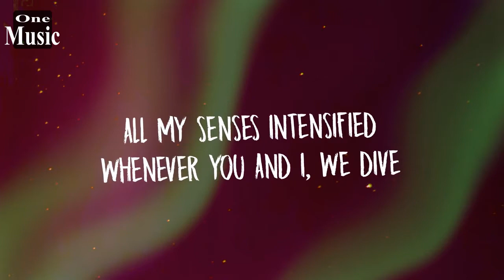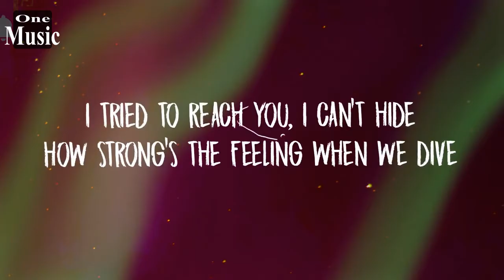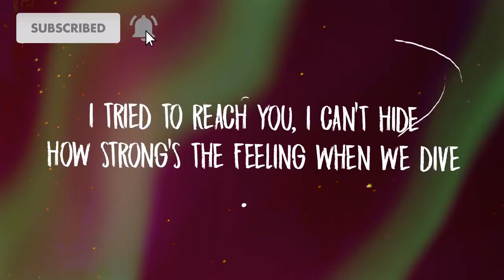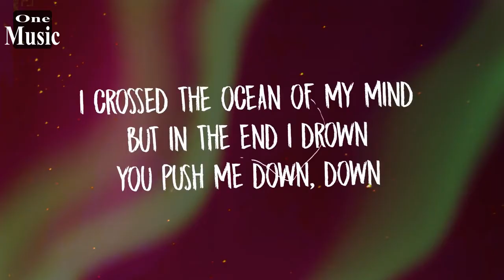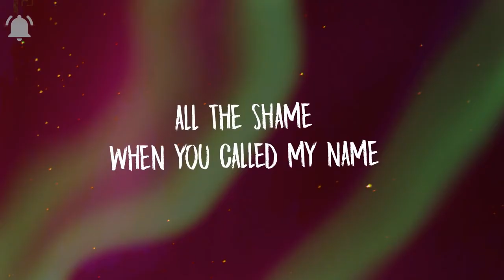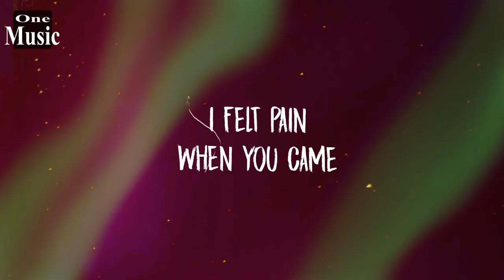Kina - Can we Kiss Forever Lyrics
► Kina

[Instrumental]

hello@onecorpmusic

Lagu                      U're Mine
Artis                       Kina
Dilisensikan ke Youtube oleh   SME (atas nama Columbia); LatinAutor - SonyATV, UNIAO BRASILEIRA DE EDITORAS DE MUSICA - UBEM, LatinAutor, CMRRA, Sony ATV Publishing, dan 13 Komunitas Hak Musik